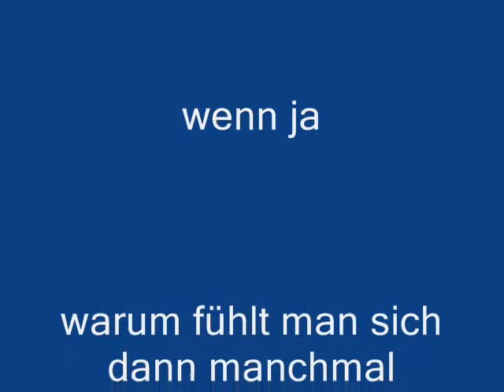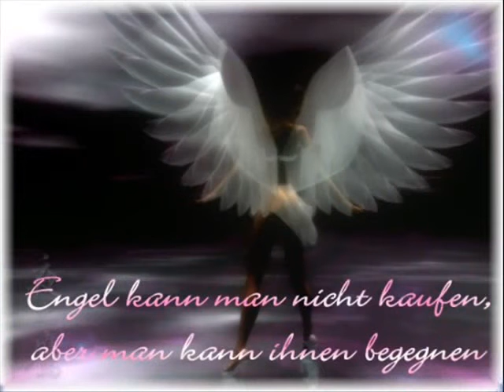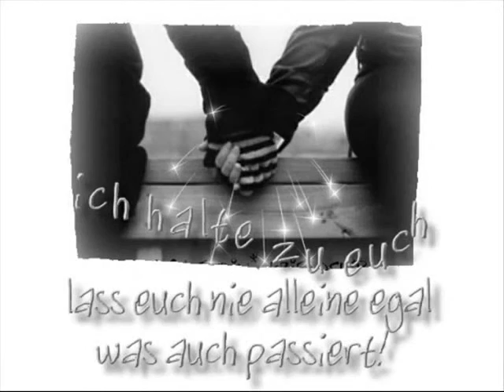Freunde und Engel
Wenn man sich verlassen fühlt kommen meistens die Engel der not...Ich hab meine zwei Gefunden!!!

Weitere tags:

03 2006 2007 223 accident animal animals animation anime art baby big bleach blog britney car cat cats comedy commercial contest crash crazy cute dance dancing de del dog ella ella english episode episode fight final final football fun funny game gay girl girls hana hot humor japan japan japanese la live love me movie music music naruto naruto new new part part pets rap religion renetto rock sex sexy shippuden shippuuden show soccer song spears super super trailer tv tv video video vs war world world you youtube ?? ?? ??? ??? ??? ? ? ??? ??? ??? ???
show comedy park wow naruto movie star dance party ?? guitar taiwan hokuto loco ? cat city dog race de elections college carnaval exec girl video sex ski la art with game world tv honda birmingham film ?? life singing my funny sexy magic rock show berlin air ken fun candidate fight funny ?? girls car playing time dancing school el snowboard cool episode punk music naheulband snow home me hnk carnaval football live crazy beach naruto news trailer war chinese japan tricks chien anime 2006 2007 jump ??? guild pets you baby love dog new my ?? army best9/11 911 aang accident acoustic amv animal animals animation anime art asian atheism atheist avatar avatar the last airbender awesome babe babes baby band basketball beach beautiful beer bike bikini bikini news blog blonde blues bored bush car cars cartoon cat cats celebrity christian christina christmas college comedy comment commercial commercial video contest cooking cool crash crazy cute dance dancing danny phantom day death dog dogs drunk eddie entertainment explosion extreme face fall family fashion fast fight film fire fma food football friends fun funny game games gay girl girls god guitar guy happy harmonica heather hilarious hit hot humor humour hunter idiot intro iraq jackass jen jackson jesus joke jump katara katie kid kids kitten kyhell life live livevideo lol love lowe mad magic man metal model money motorcycle movie movie trailer music music video naked naruto new news ninja nintendo nohogirls ouch parody party people pets piano police prank productions race racing random rap religion renetto robot rock ryan sad school science sex sexy show silly sing singing snow soccer sokka song spoof sports star stkbronsoy strip stunt stupid teen teen titans test thong toph travel trick truth tv ufo video video blog vipor231 vlog war water webcam wehogirls weird woman women work world wrestling wtc wwe youtube zuko Neu Hammer Berlin Neuschwabenland Vril Haunebu Thule Lanz Liebenfels Fussball DFB Schalke Dynamo Dresden Hooligan hooligans Herr der Ringe Verarsche Verarschung Lego Star wars TV Total Pit Bull Reich Flugscheibe Flugscheiben Antarktis Saddam Hussein Hinrichtung Feuer Haus Baum Domino Reichsdeutsche Handy Klingelton Film Voll Assi Toni Helge Schneider 2.Weltkrieg Simpsons South Park George Bush Stefan Raab Tokio Hotel Bundeswehr BW Österreich Kanada Schweiz Amerika Asien Europa Australien Afrika NPD SED KPD Paris Hilton Bushido Sido Aggro Britney Spears Jack Ass (more) (less)